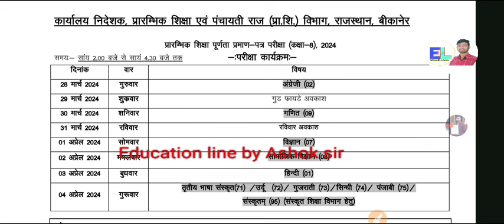कक्षा 8वीं बोर्ड परीक्षा 2024 टाइम टेबल । class 8th Time Table 2024। 8th board time Table 2024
Hello friend
welcome our youtube channel "Education Line "
Whatsapp चैनल 👇

Join our teligram channel 👇👇

Education line🏆
MP/Up board 👇